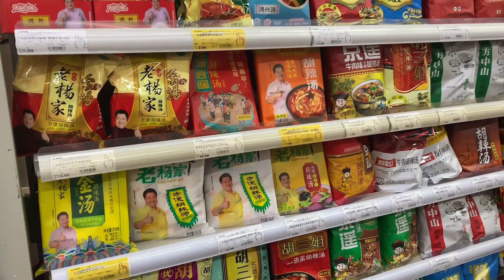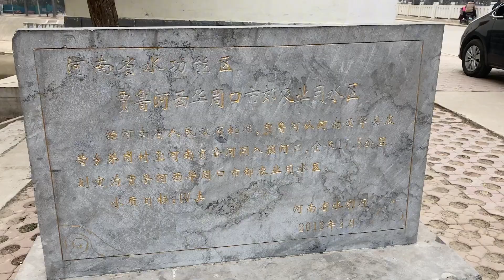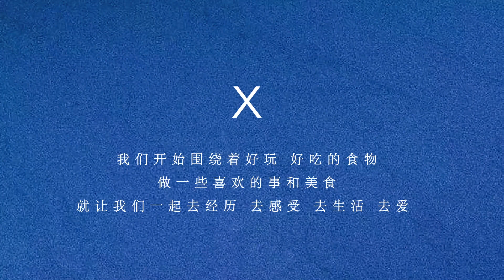小城市的质朴生活，今天和妈妈外甥一起转转河南周口小城市